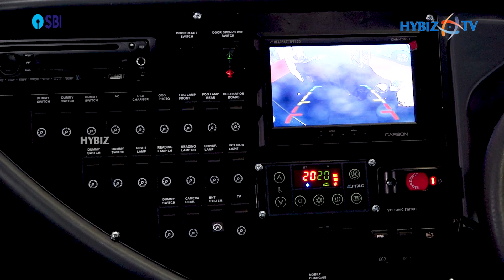EICHER Coach New Bus | EICHER Coach Bus Interior | Hybiz tv